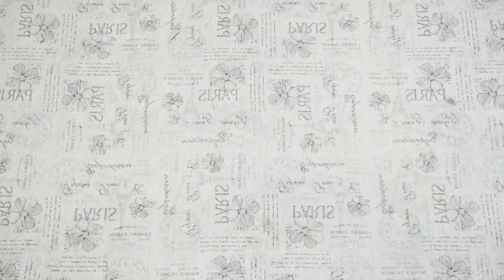DIY How to sew a portable travel bag from military uniform - Free Sewing Instructions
Are you going to travel? If you are looking for a bag with your own style, here is a guide to sew your own bag from uniform at home. With my detailed instructions, I believe you will make this project successfully.